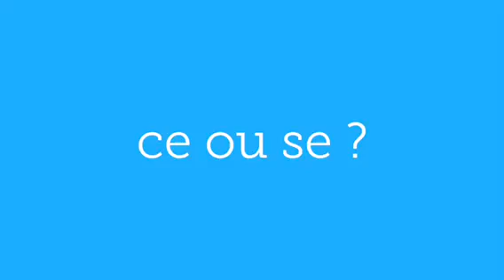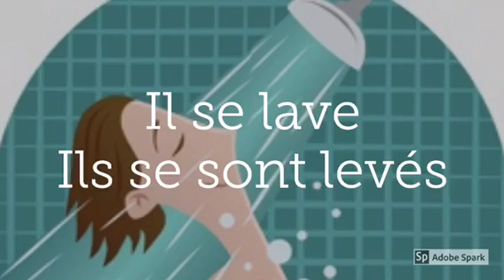Ce ou se ?